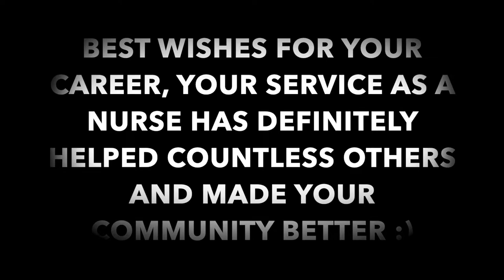VLOG 020 | MINCE & CHEESE PIES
I catch up with a dear friend Kimmie over Chinese New Year. Kimmie is a nurse by trade but has been thinking about a potential career change and we discuss some of her reasons for considering this change

Hope you enjoy this interview